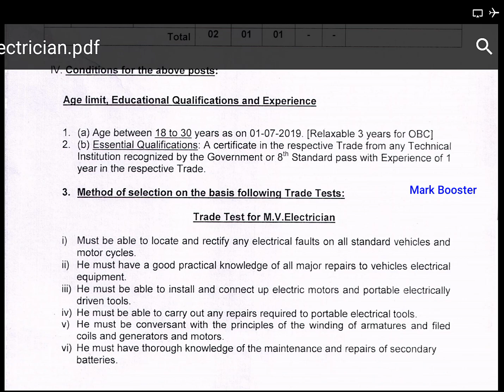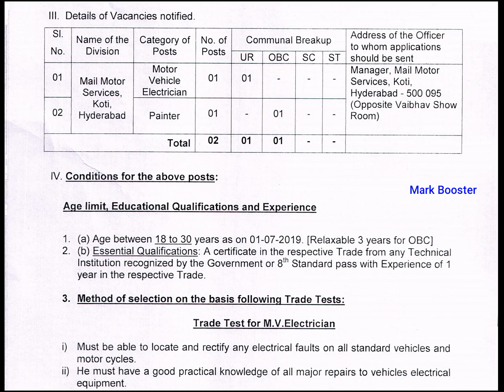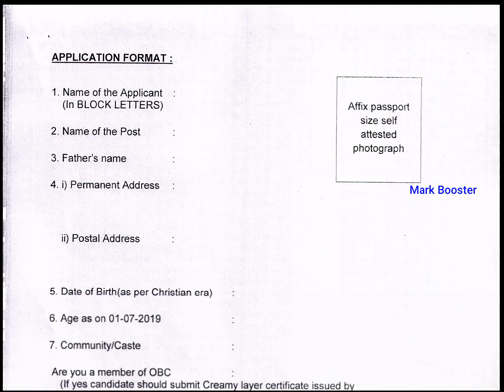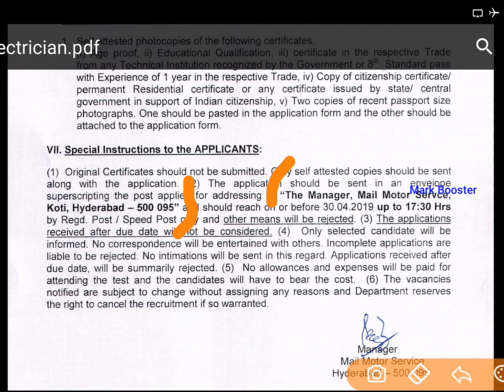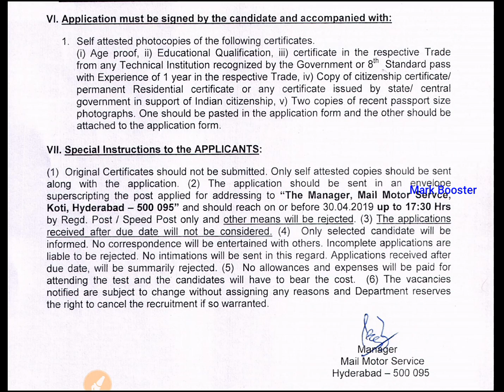Indian Post Office Recruitment | 8th Pass | No Fees | No Exam | Salary - 19900/- | Post Office Jobs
*TNPSC,TNTET,TNUSRB - SI,Constable,RRB
IBPS,SSC and All competitive exams Tips,Tricks,Shortcuts .

*அரசு தேர்வுக்கான free syllabus videos - Tamil,Science,Aptitude and Reasoning,History,Polity,Indian National movement,Geography,Economics,Current affairs,GK.

*Syllabus Videos,Current affairs,jobs information